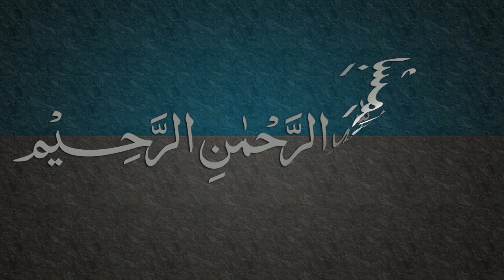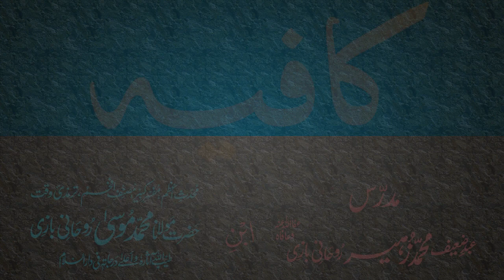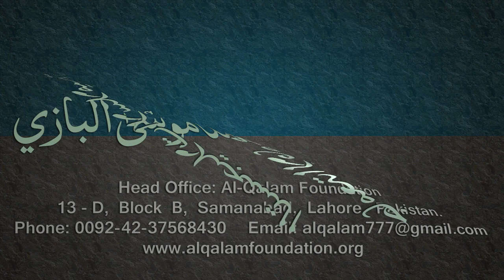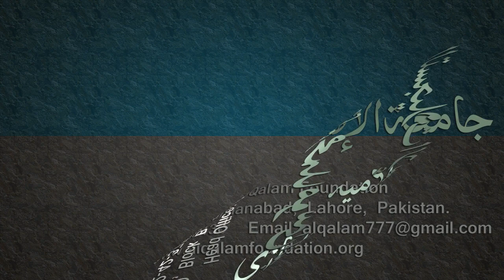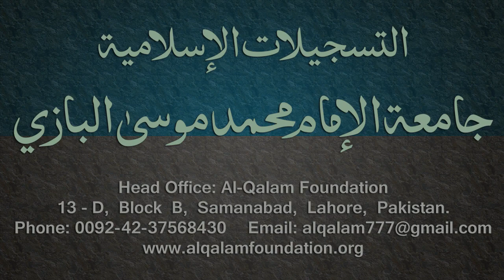Kafia Dars - 51 - Page - 036 - by Maulana Muhammad Zuhair Albazi - 27/03/2006